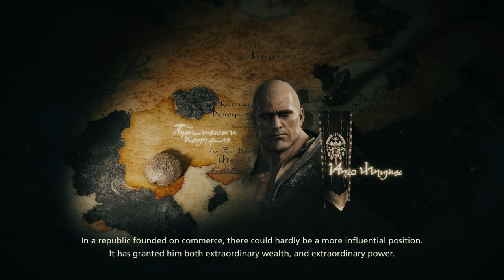[ Part 35 ] My Old Home Is Being Invaded - Final Fantasy 16